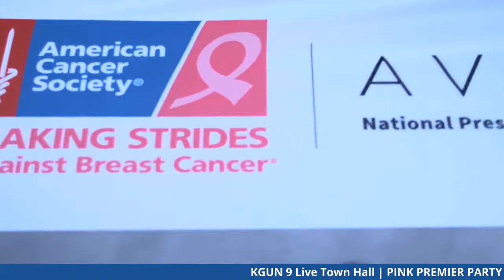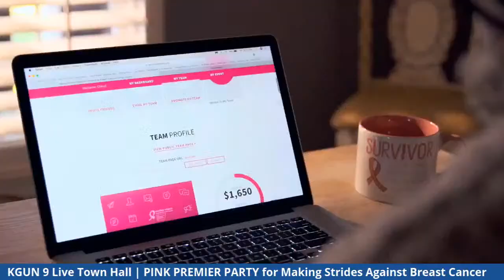Pink Premier Party: Live Town Hall for Making Strides Against Breast Cancer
LIVE: Valerie Cavazos is hosting our lively Pink Premiere Party along with Meredith Dunkel, Morning Show Host on 94.9 MIXfm, discussing this year's Making Strides event with Dr. Liz Almli, a breast cancer survivor and President of the Tucson Cancer Conquerors, as well as Denis Cournoyer from the American Cancer Society.

We'll tell you how to participate in the drive this year and why it is so important to so many.